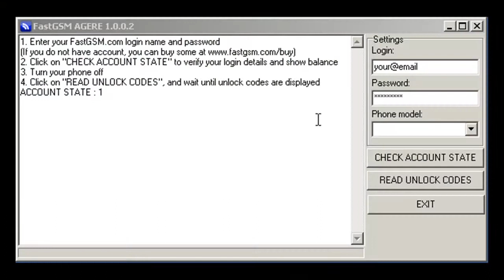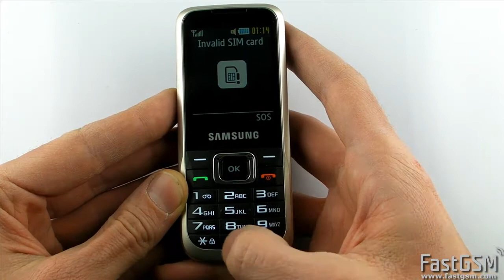Unfreeze Samsung C3060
Samsung GT-C3060 unfreezing removes Phone Locked. Return for service. Instant delivery.